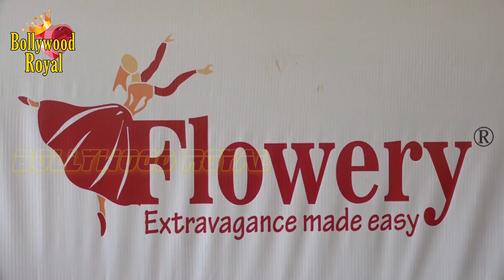Piaa Bajpai, Marina Kunwar, Mansi Srivastav & Others At Flowery Fashion New Collection Launch Part-1